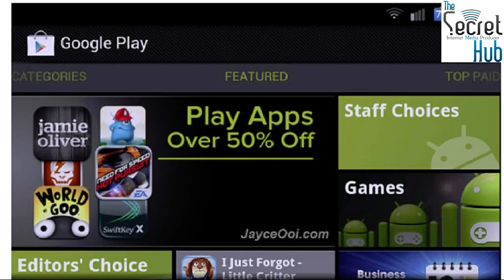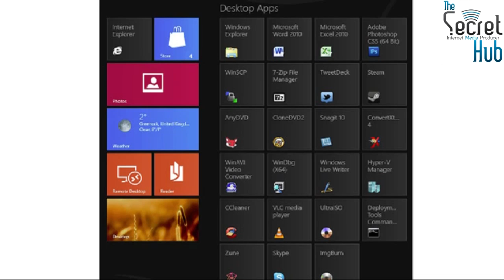Aussie Tech Heads - Episode 280 - 08/03/2012